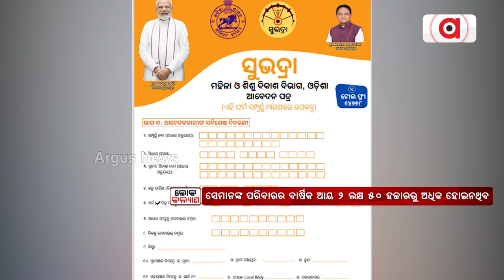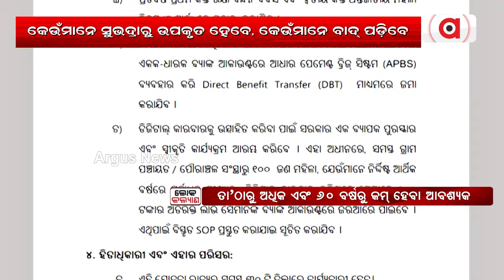Loka Kalyan || ‘ସୁଭଦ୍ରା’ ପାଇଁ ଯୋଗ୍ୟତାର ମାପକାଠି